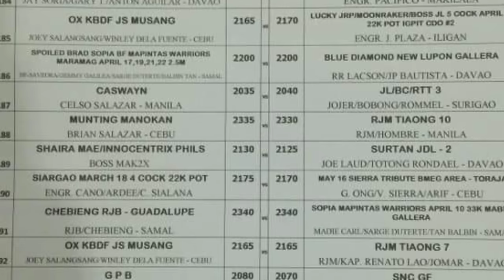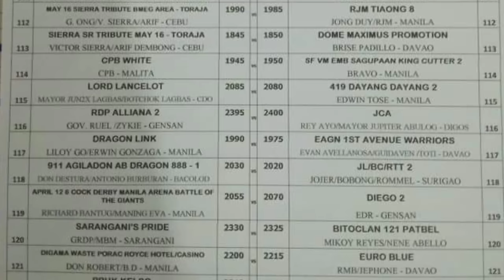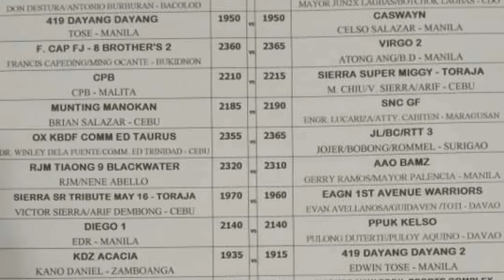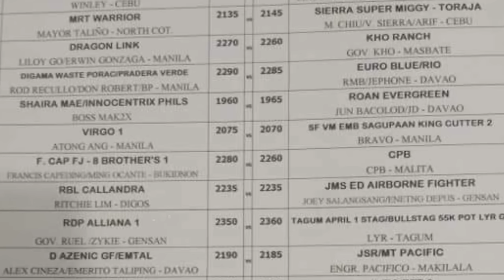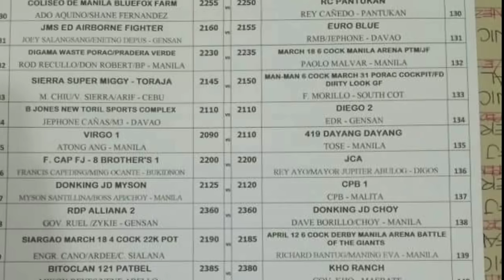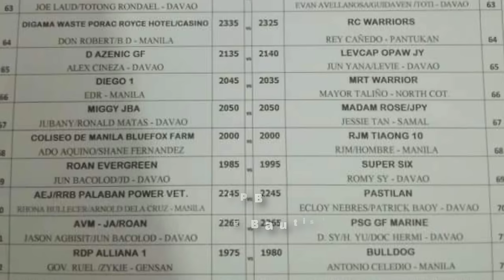Grabe ang bibigat ng mga sumali.. List of entries 3rd Day elimination of Araw ng Davao derby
Grabe ang bibigat ng mga sumali.